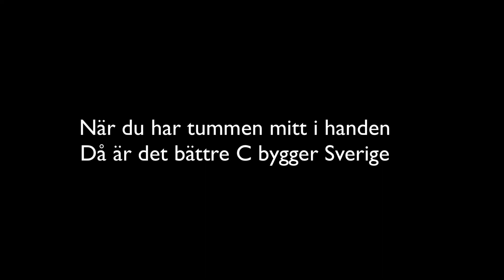Annies Plåtslageri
Har du tummen mitt i handen? Låt då Centern bygga Sverige.